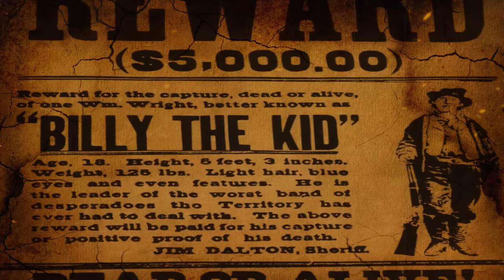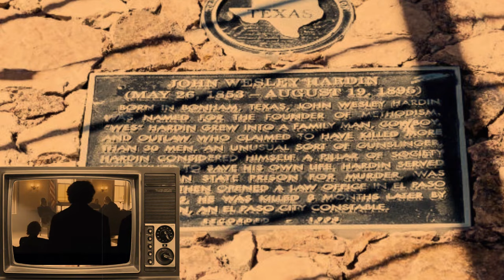10 TERRIFYING Facts of The Wild West NIGHTMARE John Wesley Hardin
10 TERRIFYING Facts of The Wild West NIGHTMARE John Wesley Hardin

🔥 Unearth the terrifying life of outlaw John Wesley Hardin. Discover 10 chilling facts that will leave you breathless. 😱 From bloodshed to redemption, this is the HORRIFYING truth about Hardin's legacy. Brace yourself for a spine-tingling journey! 🎥🕶️